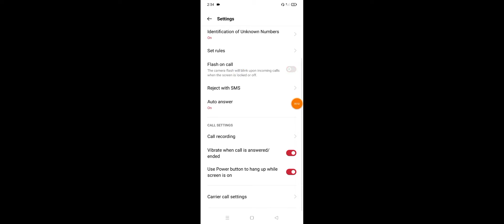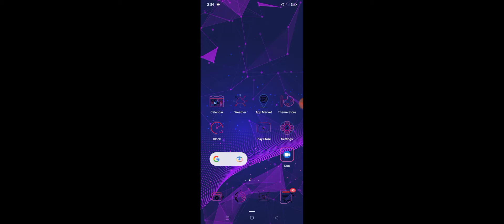One Plus Flash Light Blink On Call Notifications